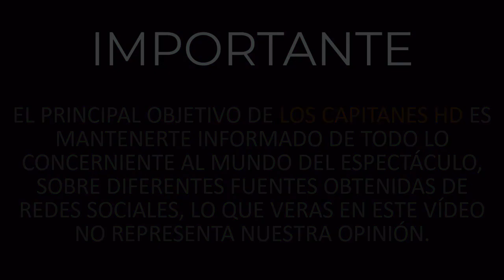Novio de Lambda García le hace escena de celos en plena calle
A Luja no le gustó ver a su novio con otro hombre.

Hace unos días te dimos a conocer que Lambda García ya olvidó a Polo Morín y ahora está iniciando un nuevo romance con el cantante y actor de teatro musical Luis Javier Duhart, mejor conocido como Luja.

Y aunque parece que su relación va viento en popa pues a pocos días de iniciar su relación, la pareja adoptó a un pequeño gatito que se encontraba desamparado, el pasado viernes, Luja le armó una escena de celos a Lambda al salir del programa ‘Hoy’.